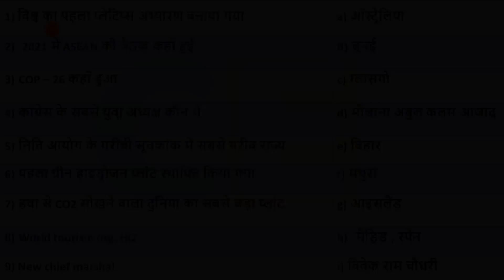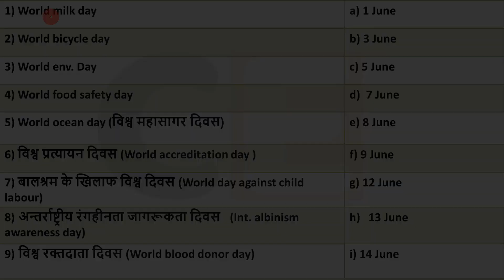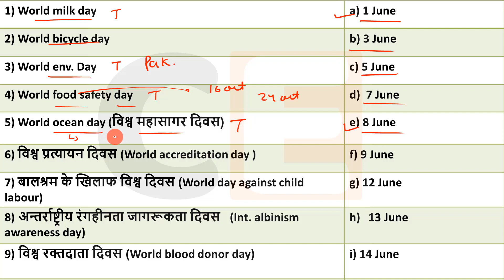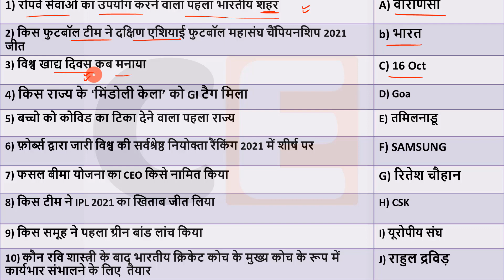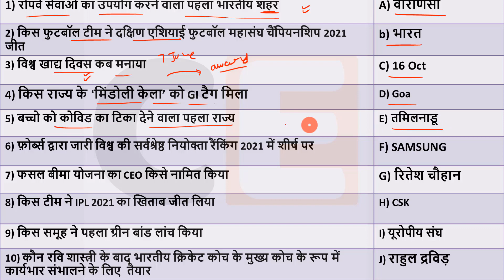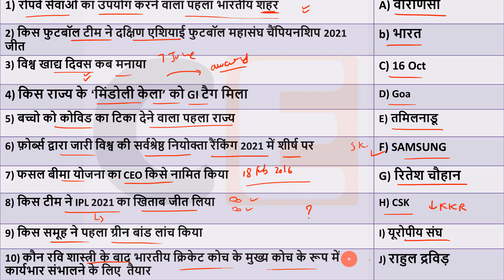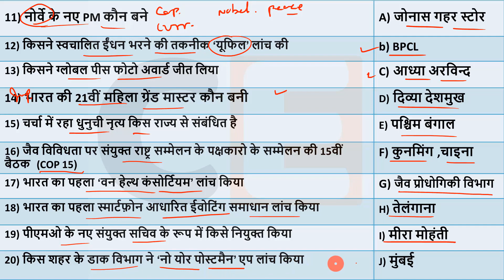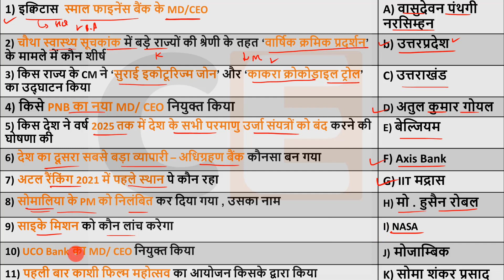31 Dec 2021 Current Affairs Daily ,Today Current Affairs SSC, Group D, State Exam,patwari, Police...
Current Affairs 31 Dec 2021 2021 Current Affairs Daily ,Today Current Affairs SSC, Bank , Group D, NTPC , State Exams

Topic Wise Current Affairs : 👇
       👇 :Jan to June 2021:👇

💎💎💎💎💎💎💎💎💎💎💎💎💎💎💎💎💎💎💎Next Exam 31 Dec 2021 Current Affairs , current affairs today in hindi Next exam current affairs
31 Dec 2021 Current Affairs|Daily Current Affairs in hindi, next dose
next exam current affaris , 31 Dec next exam current affairs,